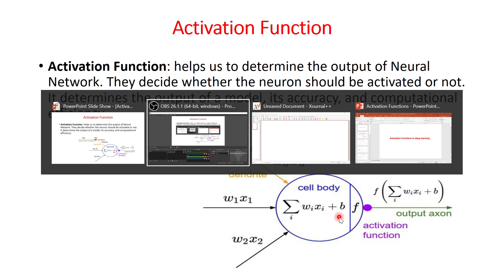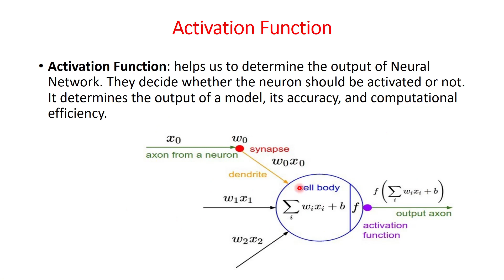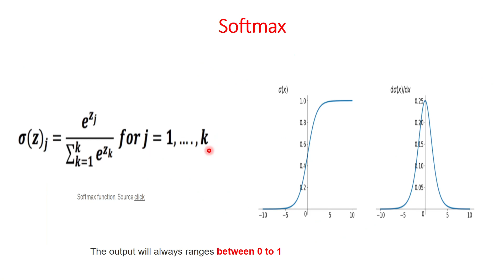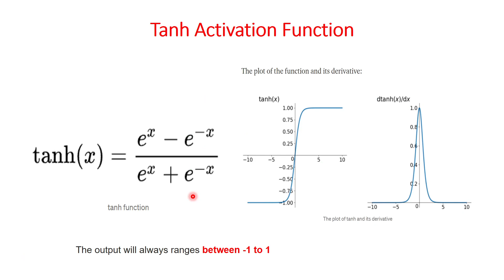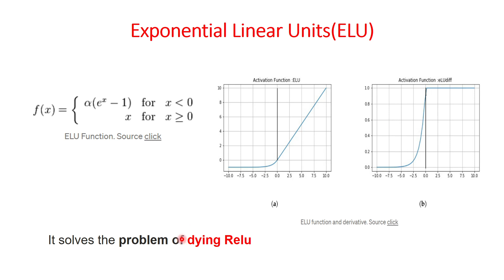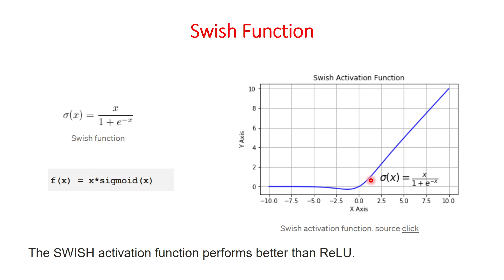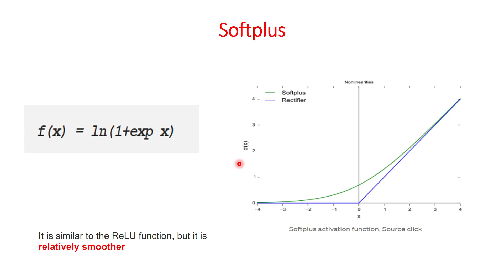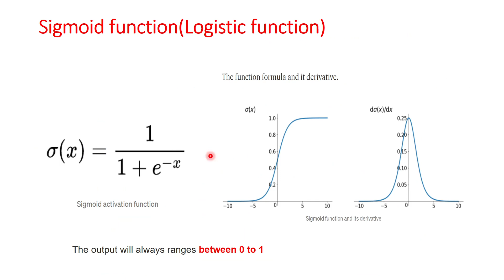Activation Functions (How to select suitable activation function in arabic)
In this video, We discuss the activation functions and how to select the best activation functions in your problem.